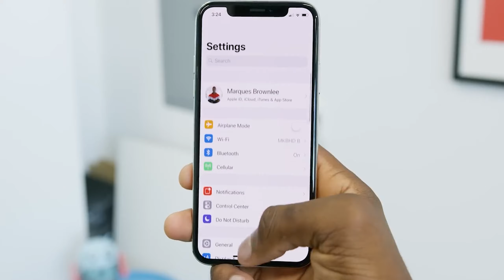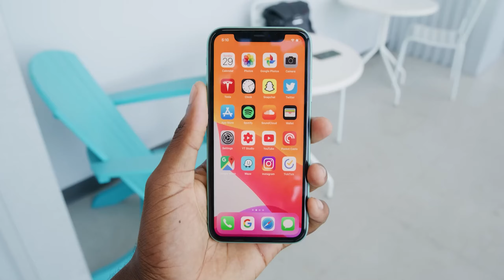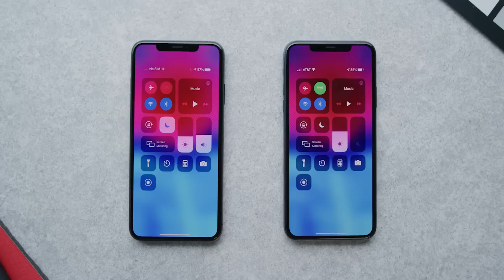Te vas a arrepentir del iPhone 11 por esta razon😣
En este video vamos a ver por qué el iPhone 11 va a ser un gran problema para las personas que lo compraron.